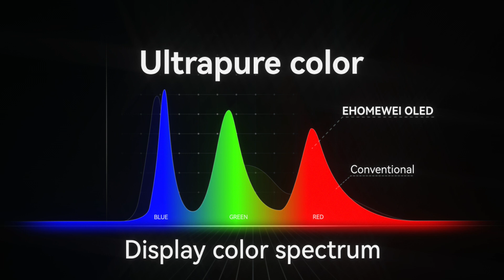EHOMEWEI Portable Monitor OLED Series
The purpose of the video is to provide a introduction to EHOMEWEI OLED portable monitor.